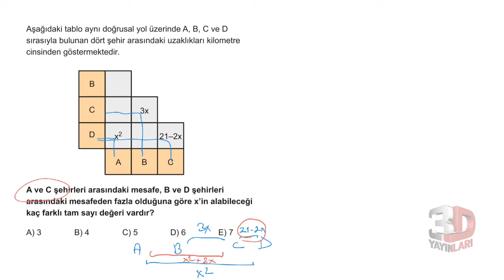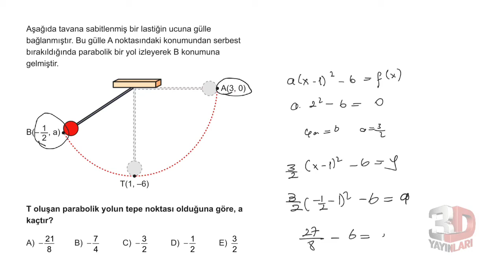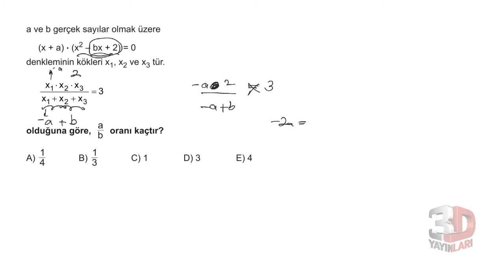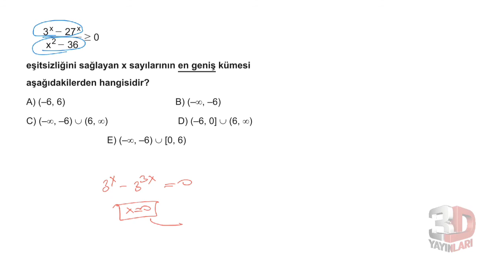3D AYT MATEMATİK ÇÖZÜMLERİ TÜMEVARIM-1 TEST-1